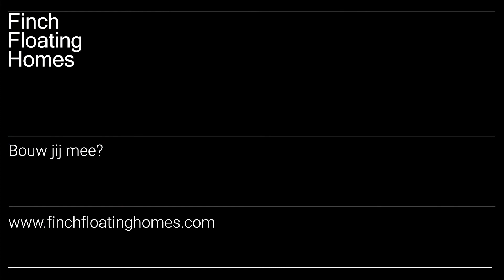Finch Floating Homes - english subtitles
Through innovative architecture and design, Finch Floating Homes provides affordable, sustainable and typhoon resistant housing for the vulnerable delta’s of developing economies. Finch Floating Homes is currently in a start-up phase and has close ties to Finch Buildings and TU Delft. We are currently in the middle of our crowdfunding campaign to build the first prototypes in the Philippines by the end of this year.